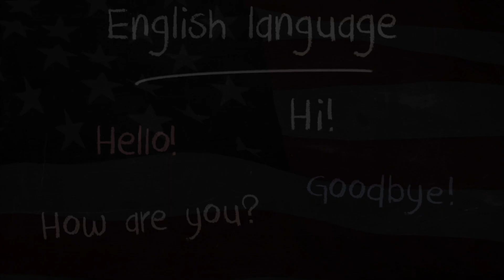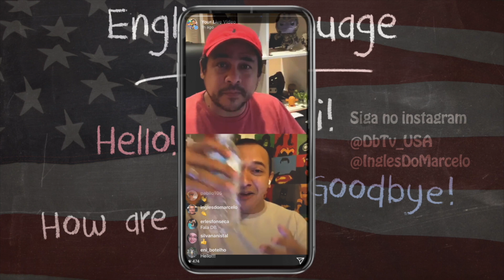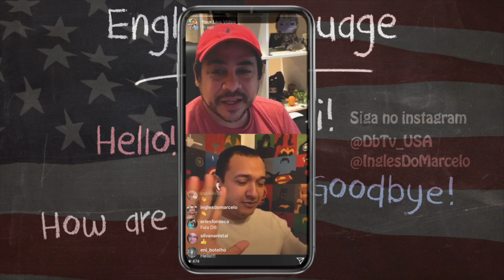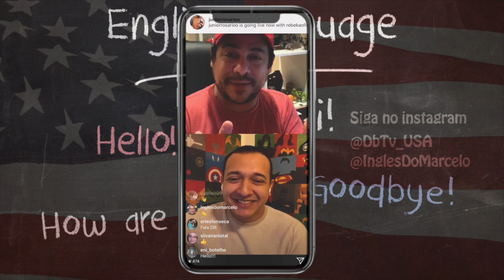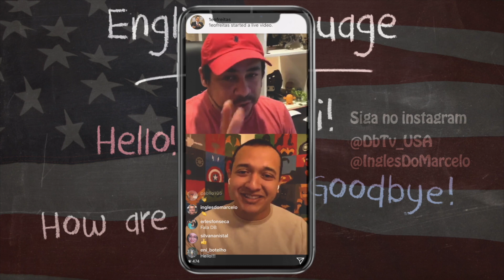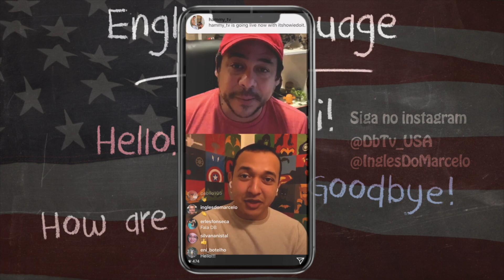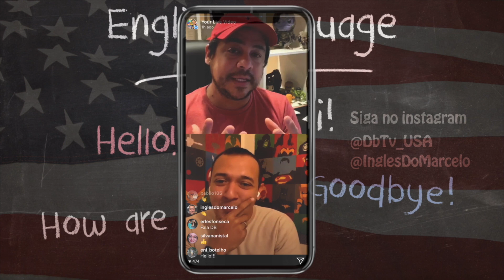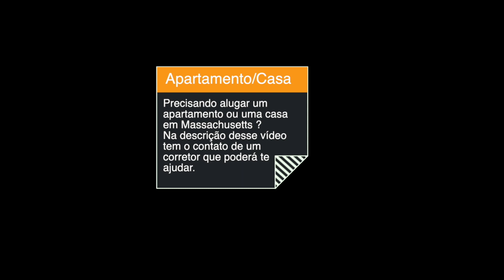Imperdível: Curso de inglês grátis para você fazer na QUARENTENA!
Esse vídeo foi contruído através de uma livestream do Instagram.

Link para ter o curso de inglês grátis.

Aplicativos comentados durante a livestream
• Lyrics Training - app de musica
• Duolingo - aprender ingles
• Memrise - aprender ingles

Valeu galera!!